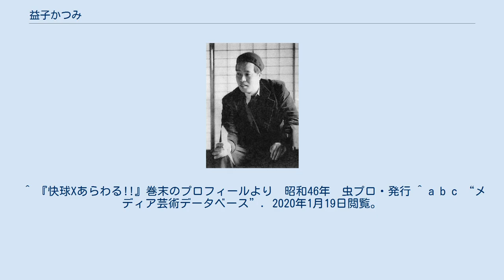益子かつみ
益子かつみ 益子 かつみ (ますこ かつみ、1924年4月1日 - 1971年7月13日) は、漫画家。
本名は、益子 勝巳。
 東京都立川市出身。
小学五年生の時、落書きが担任の先生の目に留まり、漫画家になるのを勧められ、講談社の『キング』や『ユーモアクラブ』に投稿し原稿料をもらったのが病みつき、将来漫画家を夢見る。
しかし家業を継がねばならず、中学四年の秋、意を決して家出、知り合った旅の僧にポンチ絵の手ほどきを受け、日本各地の祭礼の燈籠絵などを描き放浪、各地の中学を転々として上京。
漫画界の草分け北澤楽天門下になり漫画の指導を受けながら、本郷絵画研究所を経て川端画学校に学ぶ。
徴兵で家に帰り入隊。
終戦後復員し、漫画家を本職とする。
 『週刊少年サンデー』に連載された「快球Xあらわる!!」は、当時同誌の看板作品であった。
宇宙から来た野球ボール型の謎の生命体と、人の良さだけがとりえのメガネをかけたさえない少年との心の交流を描いた作品で、『ドラえもん』などの先駆とされる。
貸本向けの単行本を多く手がけている漫画家の湧井和夫は弟。
 1971年7月13日に脳溢血のため死去。
 ^ 『快球Xあらわる!!』巻末のプロフィールより　昭和46年　虫プロ・発行 ^ a b c “メディア芸術データベース”. 2020年1月19日閲覧。